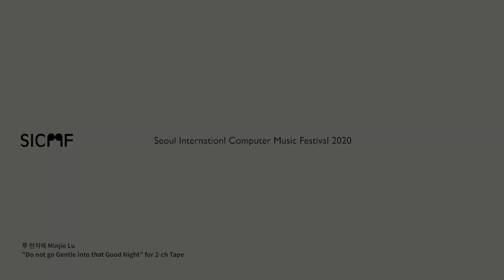[SICMF 2020] 루 민지에 Minjie Lu - "Do not go Gentle into that Good Night" for 2-ch Tape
[SICMF 2020]
루 민지에 Minjie Lu
"Do not go Gentle into that Good Night" for 2-ch Tape

[작품해설]
이 작품은 28.2채널 오디오 환경에서 모두 가능한 일렉트로 어쿠스틱 음악이다. 작곡가는 크리스토퍼 놀란의 영화 '인터스텔라'의 팬이다. 이 영화는 딜런 토마스가 쓴 소네트 "두 낫 고 젠틀 인투 더 굿 나이트(Do not go gentle into the night)"를 발췌하여 사용하고 있다. 거대한 재앙에 직면한 인류의 강렬한 탐험속에서 이 소네트는 생명과 인간 본성의 가치를 반영하고 있다. 주로 "두 낫 고 젠틀 인투 더 굿 나이트"와 코시 풍경 소리의 샘플링을 바탕으로, 이 작품은 몇가지 음향 처리기술을 통해 음악성을 보여주고 있으며 작품 속 소리의 질감에 대한 생각을 보여주기 위해 일렉트로닉 음악 언어를 사용하고 있다.

This is an electroacoustic music both is available for 28.2 channels audio environment. The composer is a lover of Christopher Nolan's film Interstellar. The film extracts the sonnet Do Not Go Gentle into the Good Night written by Dylan Thomas. In the fierce exploration of mankind in the face of huge crises, it reflects the value of life and human nature. Mainly based on the poem Do not Go Gentle into the Good Night and the sampling of the Koshi wind chimes, the work showing its musicality through a number of sound processing techniques, and using electronic music language to show a thinking of sound texture in composition. The planet of human survival has developed into a global village of "community of destiny". From the perspective of the wild universe, the composer tries to express the indomitable resistance and cherish attitude of life in the face of the crisis. We, as the "community of human destiny", should maintain a kind of awe and reflection on the global village on which we live.